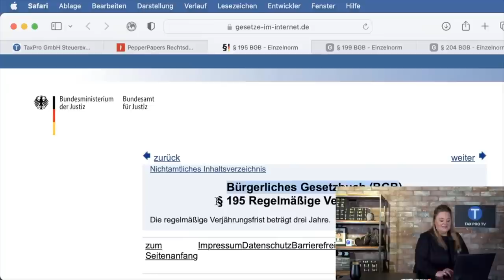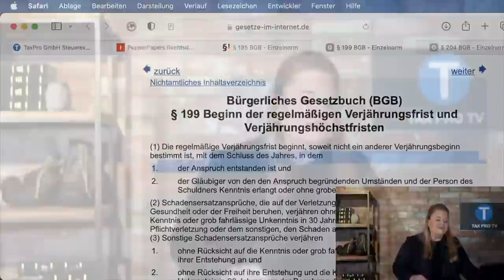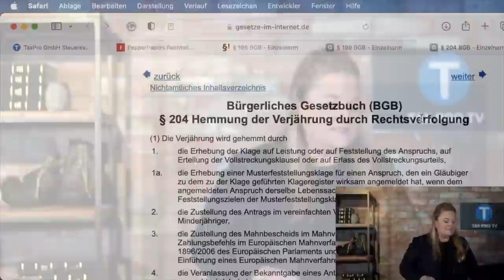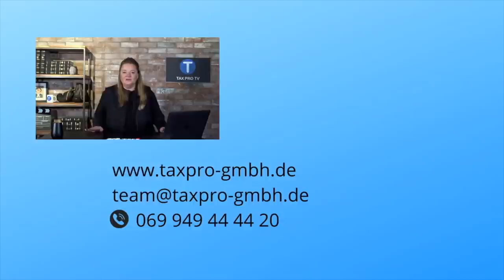SCHULDEN EINTREIBEN #1 JETZT daran denken, sonst ist das Geld WEG!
Die Frist ist am 31. Dezember: Dann verjähren viele Ansprüche. Wer jetzt nicht handelt droht sein Geld zu verlieren. Wie Sie die Verjährung stoppen können, verrate ich heute. Hol dir dein Rechtsdokument zum Umgang mit Finanzamt und Behörden Die Kapitelmarker
00:00 Intro
00:51 Wann verjährt es?
03:28 Was kann ich dagegen tun?
04:18 Wie kann ich die Verjährung stoppen?
05:03 So geht's ohne Anwalt!
Die Quellen zum Video:
Sei dein eigener Anwalt! Mit

Der Paragraf 204 BGB Hemmung der Verjährung durch Rechtsverfolgung:
Es geht um dein Geld!
Deine Vorteile auf einen Blick:
✓ Erfahre als Erstes von neuen Gesetzen und den dazu passenden Rechtsdokumenten
✓ Einfach und schnell, zum Speichern und Drucken im PDF-Format
✓ Für jeden erschwinglich
✓ Ohne Gang zum Anwalt
Die PepperPapers sind ein Angebot von TaxPro GmbH.